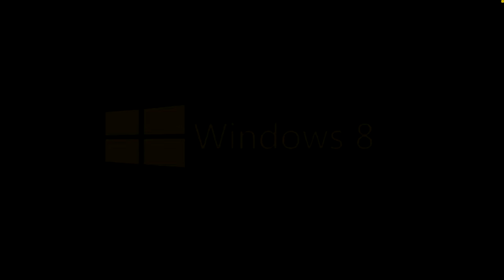(Testing DEADRINGERX3) (REQUESTED) Full Best Animation Logos in SpectralBattery